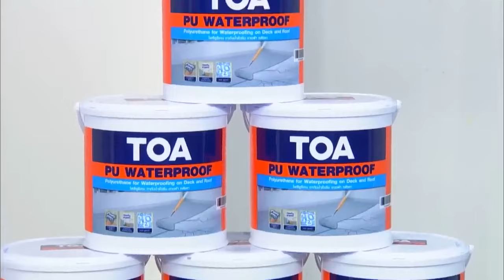ก่อนบ่ายคลายเครียด | บอยแบนด์สแตนด์บาย | 29 ส.ค. 66